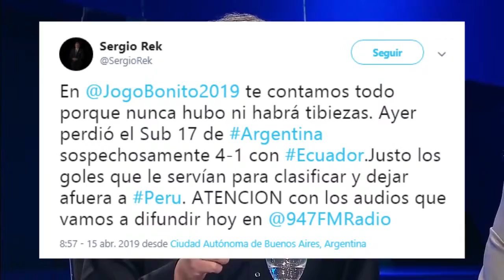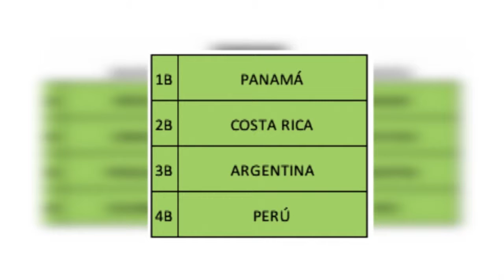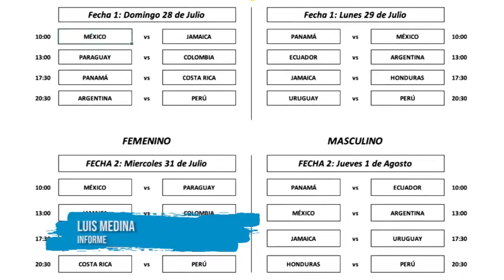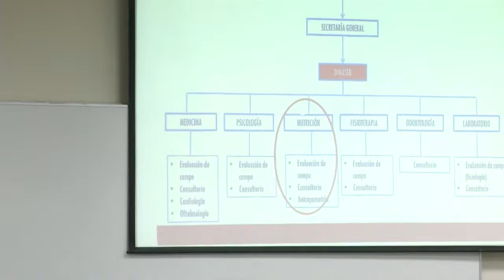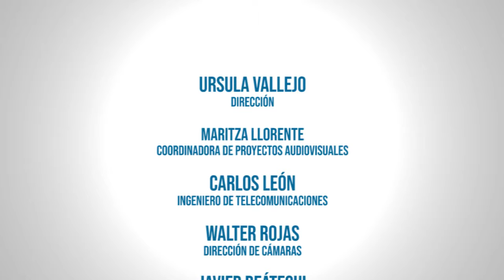Deportes En Acción 93 : Analizamos a la selección de fútbol sub 17 y las olimpiadas Tokio 2020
Deportes En Acción 94 :  Analizamos a la selección de fútbol sub 17 y las olimpiadas Tokio 2020
Conducción: Francisco Fernández, Gabriela Plácido
Panelista: Javier Reátegui
Esta semana en Deportes en Acción analizaremos el desempeño de nuestra selección de fútbol sub 17 que se quedó a un gol de clasificar al mundial de la categoría en Brasil.
Y en nuestro bloque 'Lima 2019', conoce cómo se conformaron los grupos de fútbol femenino y masculino en busca de un cupo para las olimpiadas Tokio 2020